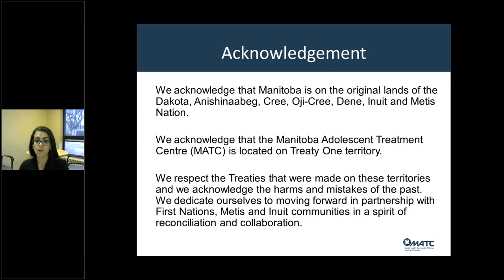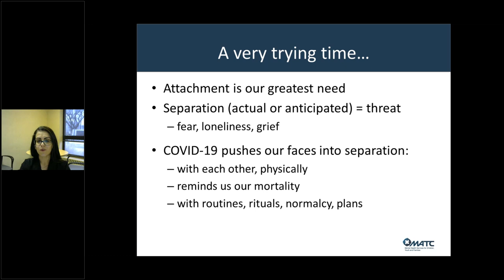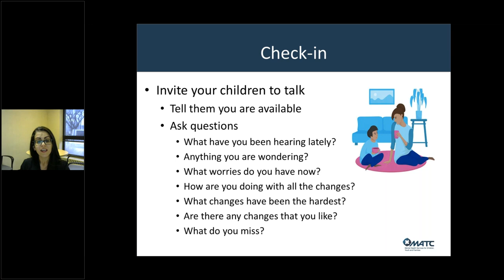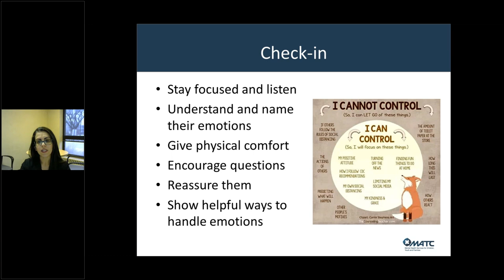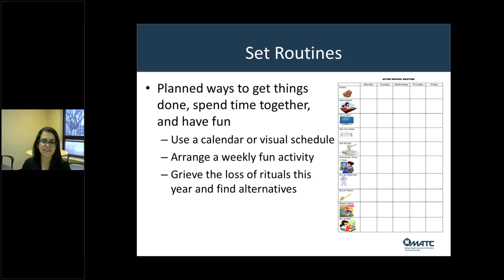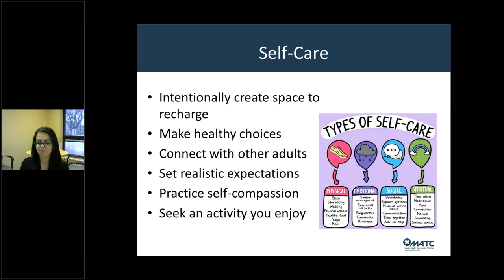Tips for caregiving during the pandemic